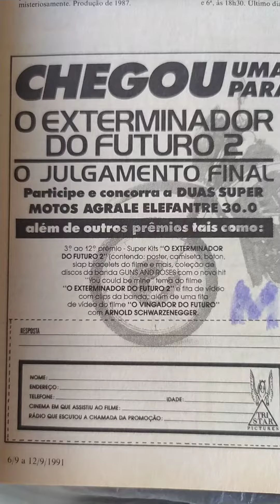Cinema 1991: O Exterminador do Futuro 2 e a SUPER PROMOÇÃO I Revista Programa (Jornal do Brasil)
✅O Santuário também está ON em outras regiões.

Confira Twitch [Ao vivo, na maioria das vezes, jogando diversos clássicos]

Aprenda Pixel Art com os melhores criadores de jogos brasileiros

✅ O Apoio é de vocês 💻 Jogos Clássicos, Sucessos do Cinema & Outros Habitantes